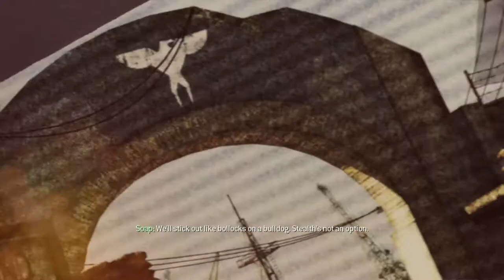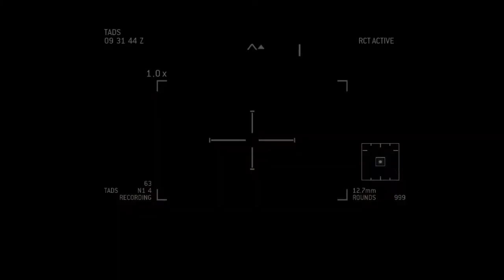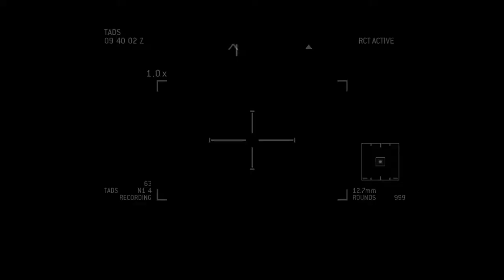Call of Duty: Modern Warfare 3 | ACT II: RETURN TO SENDER | Mission #10 | Using Trainers